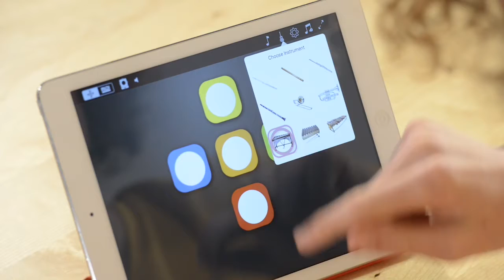We can play Skoog. Accessible music technology.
A music interface designed for kids, enjoyed by everyone. Skoog is like a games controller for making music; it's a squashy foam cube that acts as a controller for our bespoke software running on your iPad. The Skoog device is accessible enabling children with disabilities to explore creative opportunities available on iPad.